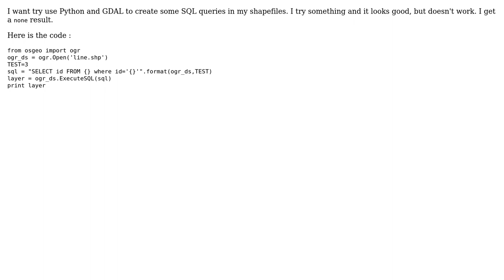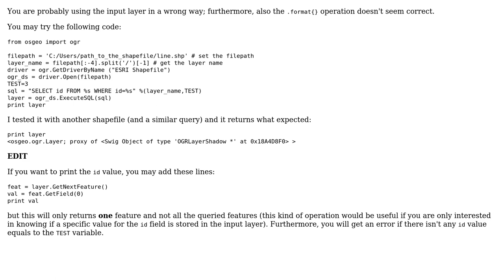GIS: SQL queries in shapefiles using python/gdal return none result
With thanks & praise to God, and with thanks to the many people who have made this project possible! | Content (except music & images) licensed under CC BY-SA | Music | Images & others | With thanks to user Vince user mgri user jessie jes and the Stack Exchange Network Trademarks are property of their respective owners. You are responsible for your own actions.